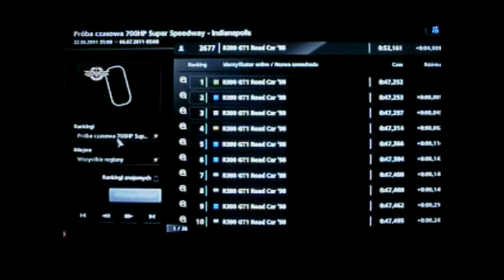Indianapolis (owal) time attack - sebRem